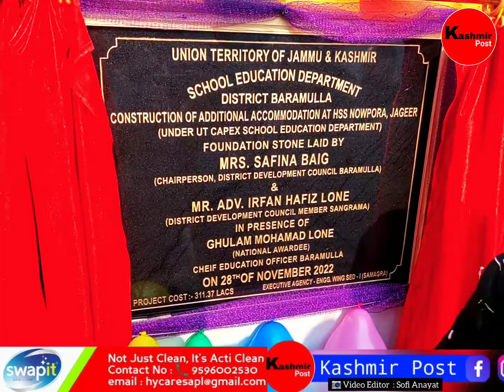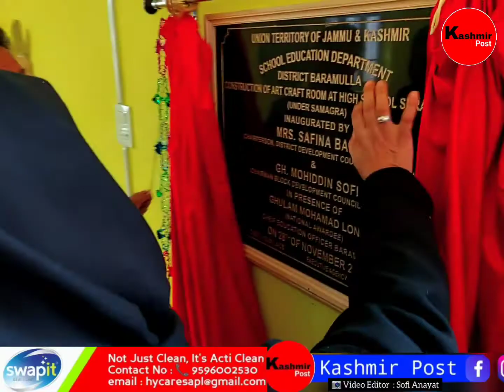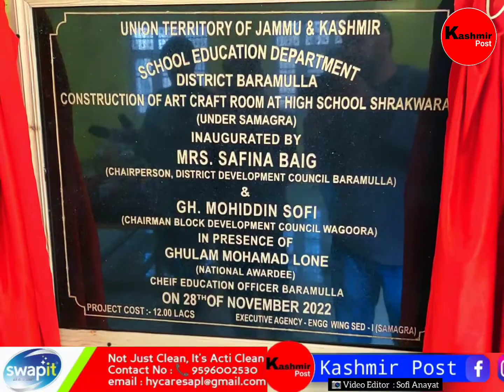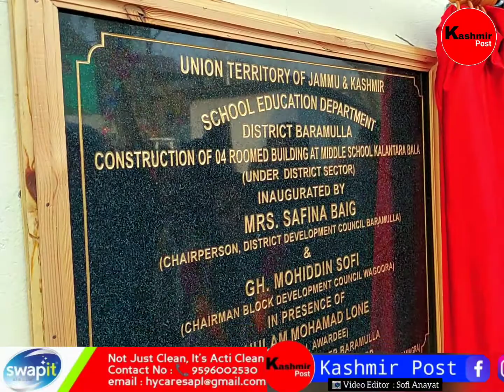Safeena Beigh innaugrated many developmental works and lays foundation of many projects in wagoora